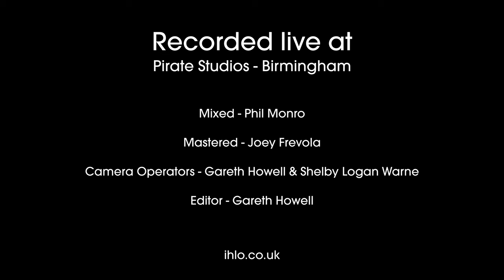Ihlo - Haar (Live Sessions From Pirate Studios)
A full playthrough performance of 'Haar' the BRAND NEW track by UK based progressive metal band Ihlo! Album 2 is coming!
Recorded live at Pirate Studios Birmingham in October 2021